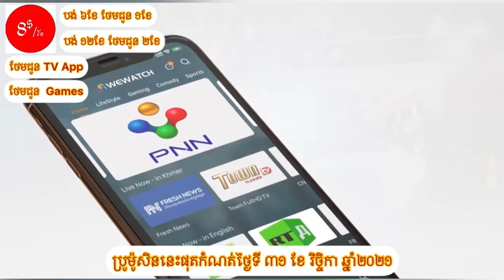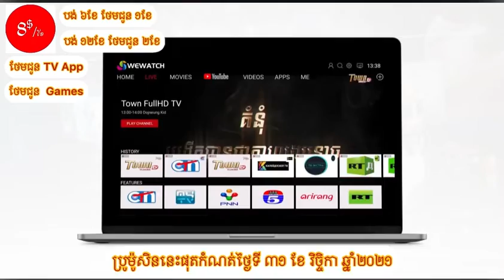WeWatch TV promotion on Water Festival 2021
ការផ្តល់ជូនពិសេសលើកញ្ចប់សេវា WeWatch TV 🥳
ជាវយកកញ្ចប់ទូរទស្សន៍ WeWatch TV ឥឡូវនេះ លោកអ្នកនឹងទទួលបានកញ្ចប់សេវាផ្សេងៗទៀតជាច្រើនដោយឥតគិតថ្លៃ មានដូចជា ៖
📌 កញ្ចប់សេវា “WeWatch Game”។
📌 កញ្ចប់សេវា “WeWatch-Everywhere” App ដែលជាកម្មវិធីអាចមើលទូរទស្សន៍លើទូរស័ព្ទដៃបានយ៉ាងងាយស្រួល។
📌 បន្ថែមសពុលភាពប្រើប្រាស់លើកញ្ចប់ “WeWatch TV” និងអត្ថប្រយោជន៍ផ្សេងជាច្រើនទៀត។
ប្រម៉ូសិនមានចាប់ពីថ្ងៃនេះរហូតដល់ថ្ងៃទី31ខែ11ឆ្នាំ2021។

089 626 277 / 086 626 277 (Khmer, English)
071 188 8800 / 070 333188 (Chinese)